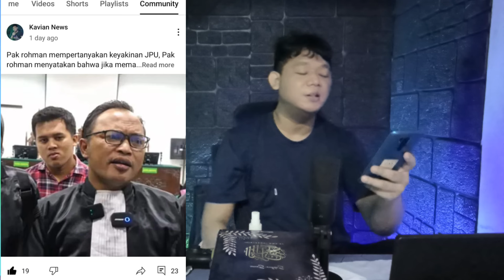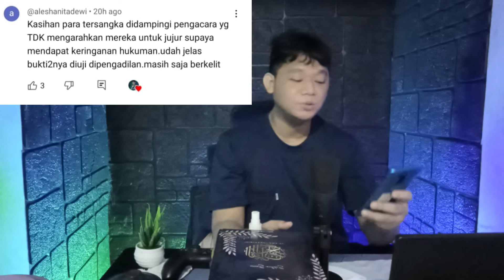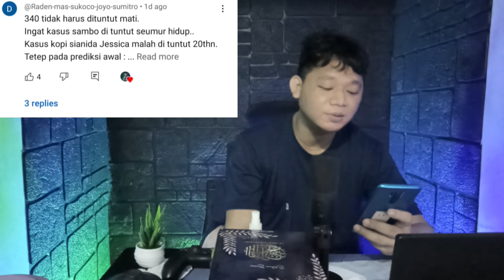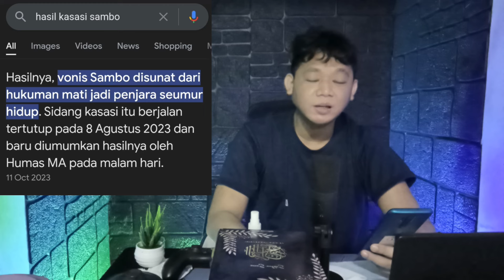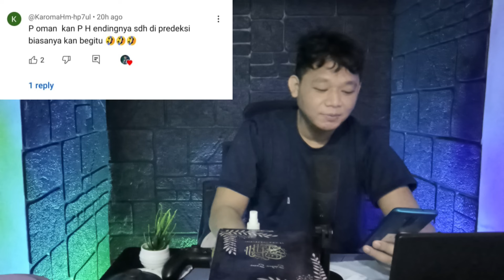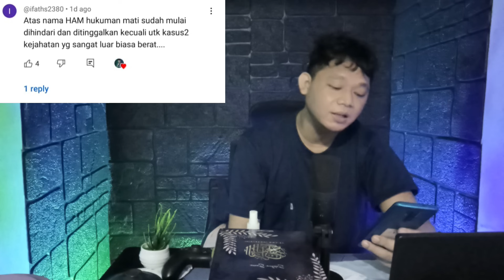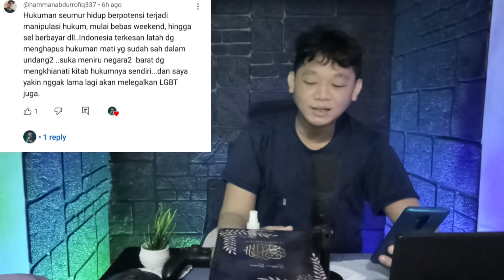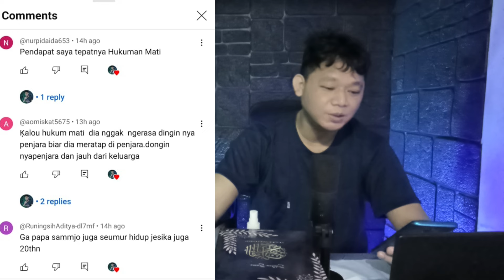KOMENTAR NETIZEN SOAL TUNTUAN JPU DAN SOAL STATEMENT PAK ROHMAN